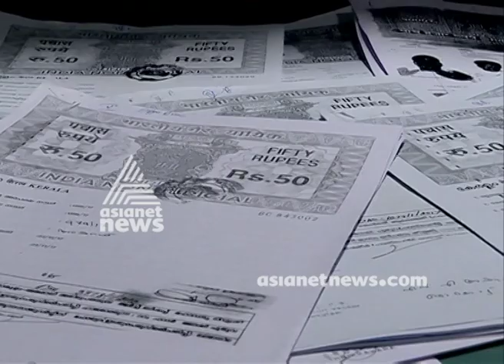Police registered case against Cardinal George Alencherry